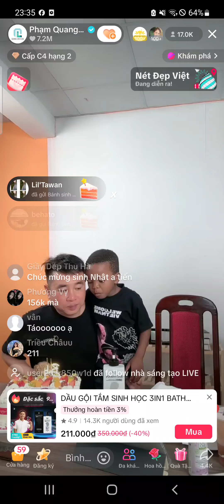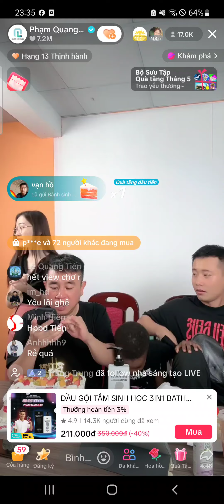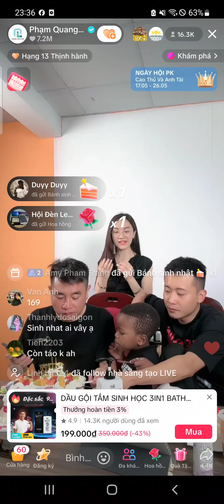Lôi Hát Chúc Mừng Sinh Nhật Chú Tiến Mà Quên Tiếng Mẹ Đẻ Rồi Gọi Mọi Người Ơi Vào Ăn Đi .